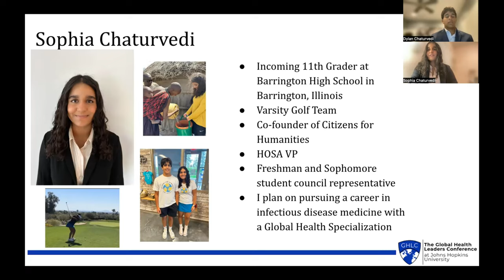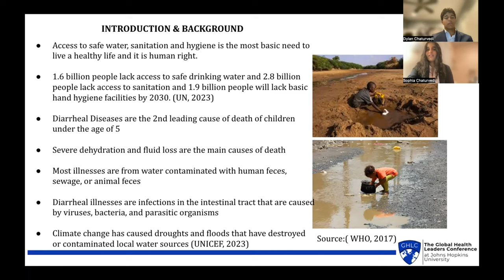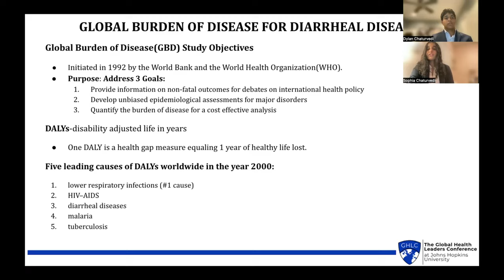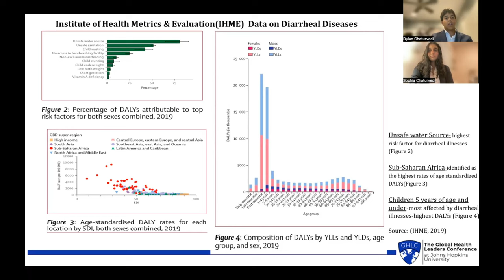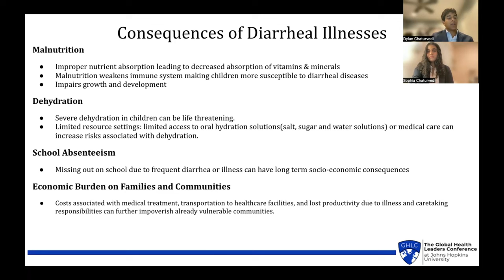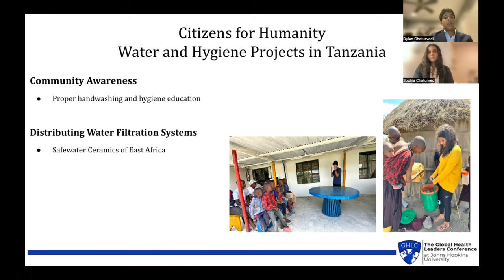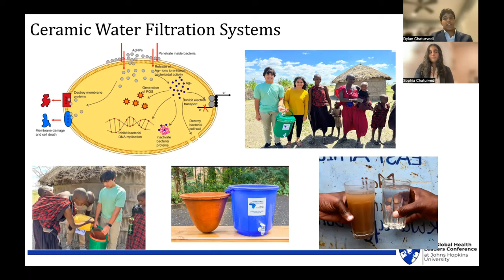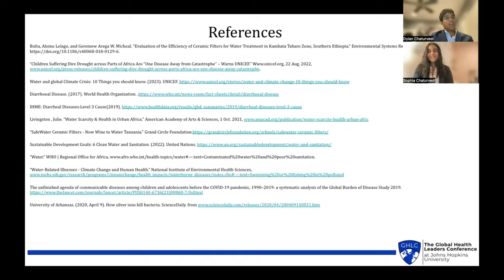Sophia & Dylan Chaturvedi presents on Diarrheal Diseases in Developing Countries | 2023 GHLC at JHU